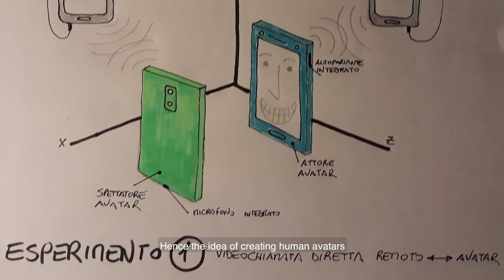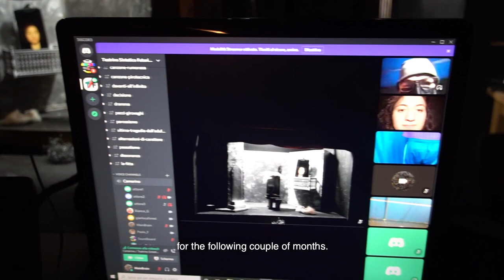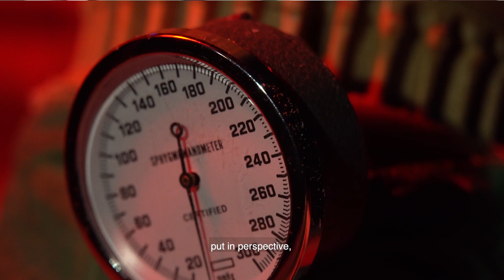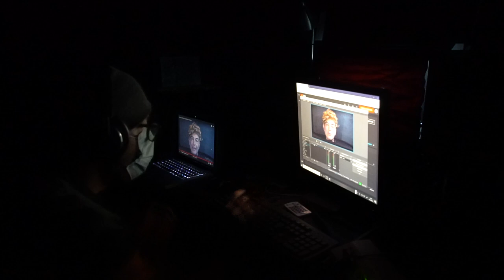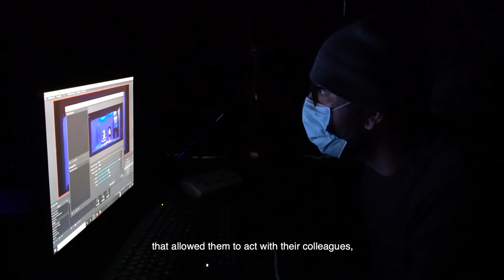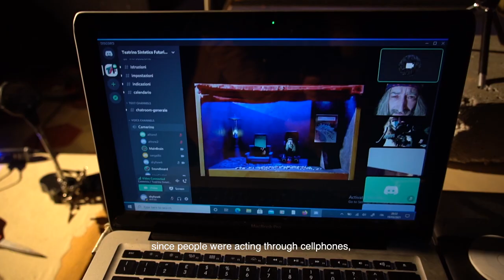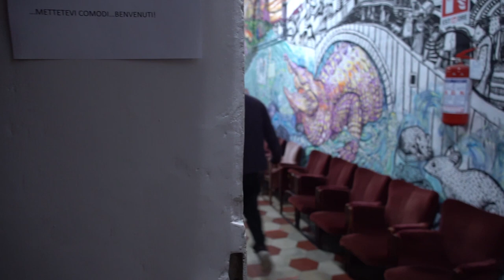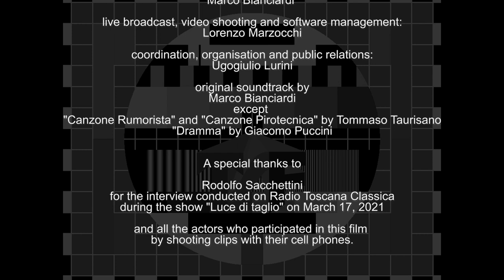The Futurable Little Synthetic Theatre (documentary, 2022)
"The idea of The Futurable Little Synthetic Theatre was born during the first lockdown. Looking ahead to a long period in which we knew that it would not be possible to do theatre, we began to ask ourselves how we could continue our research." Ugogiulio Lurini.

"Since the main issue was not being able to put organic bodies together, we just thought: let’s do it with inorganic bodies." Marco Bianciardi.

The Futurable Little Synthetic Theatre mixes the old and the new, craftsmanship and technology, reality and virtuality: puppets made of recycled material, manually operated or mounted on remote-controlled cars on the scene, with a built-in smartphone through which each actor can remotely play by video-calling live their own avatar on stage.
So as to break the chain of infections we decided, as an alternative to the closure of performative spaces, to provide performers with synthetic bodies with which to hit the stage: you will agree with us that it is more reasonable to solve the problems upstream. With this rough process of metempsychosis made possible by today's (although still primitively flawed) cell phone networks, from 18 to 21 March, 2021 twentythree performers did virtually run the stage of a very real Little Theatre, physically set up in the spaces of the Corte dei Miracoli in Siena, remotely acting live from their homes in the most diverse places, as well as remotely music and sound effects have been broadcast live.
After being awarded at Rome Fringe Festival 2021 as Best Show in the Fringe Tube section, on 12 September the Futurable Little Synthetic Theatre returned to the stage of Teatro Trastevere with a new play both online and offline, to then conclude a first life cycle at Corte dei Miracoli with a series of completely offline performances on February 17, 2022.

A movie directed, filmed and edited by Francesca Guglielmi.

Produced by laLut – Centro di Ricerca e Produzione Teatrale.

Starring: Paola Lambardi, Silvia Franco, Gianni Berardino, Gianluca Foresi, Bianca Gabbrielli, Paolo Fagioli, Tommaso Taurisano, Sergio Licatalosi, Marta Mantovani, Filippo De Dominicis, Francesco Baldi, Giusy Nigro, Andrea Carnevale, Giovanna Donia, Ivo Grande, Rita Ceccarelli, Sara Bogi, Silvia Signorini, Massimiliano Poli, Edoardo Rossi, Lucia Donati, Iwan Paolini.

Scenographies and puppeteering: Andrea Fagioli.
Scenic writings, stage direction and original soundtracks: Marco Bianciardi.
Live broadcast, video shooting and software management: Lorenzo Marzocchi-
Coordination, organisation and public relations: Ugogiulio Lurini.